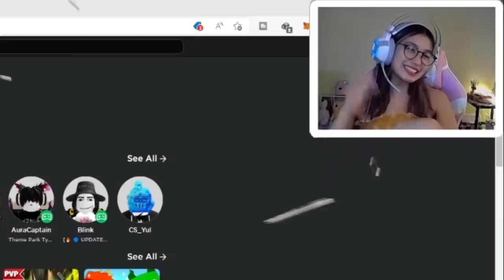NAG KIDNAP KAMI NG BABY SA SCP-3008 with BeeBuYog [ROBLOX]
AYOO Guys!! Lalalalablab!

@Beebuyog love you hihih